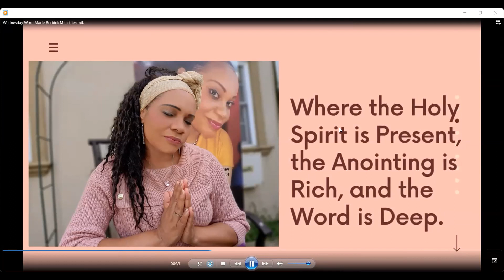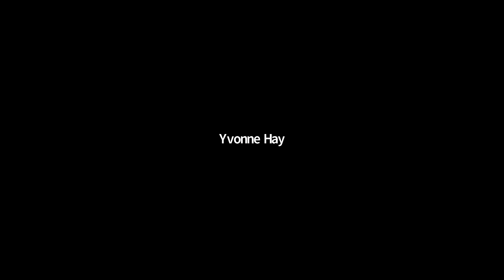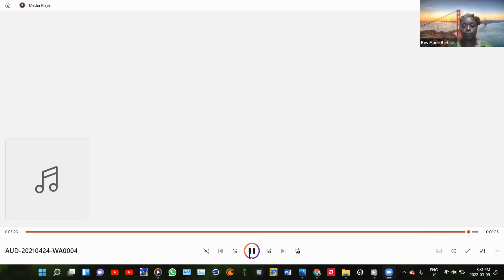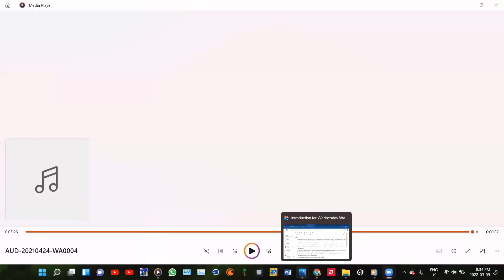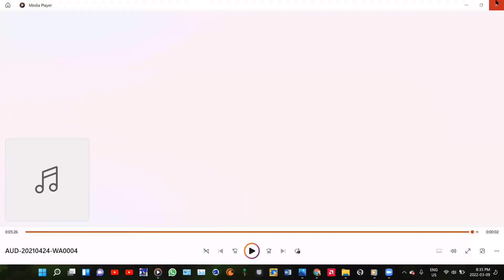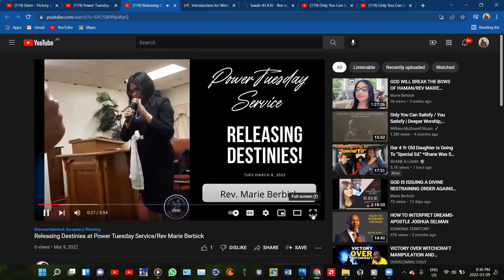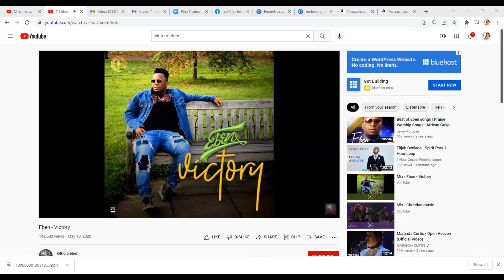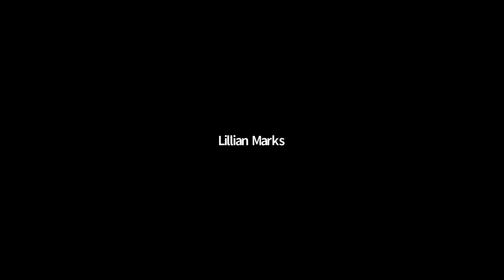THE ENEMY WITHIN/EVG OSWIN BERBICK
Wednesday Word: Evangelist Oswin Berbick enlightens believers about the need for discernment to identify the enemy within.